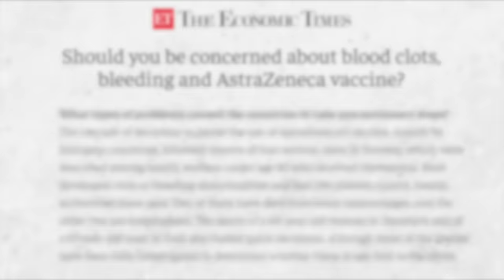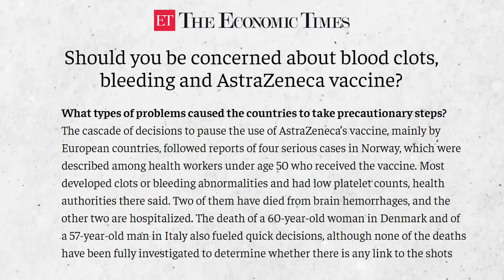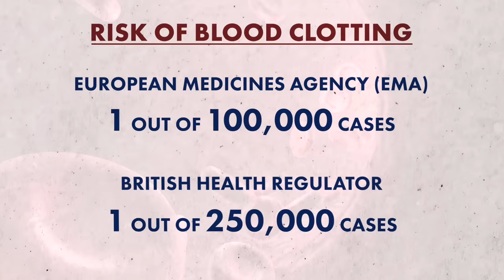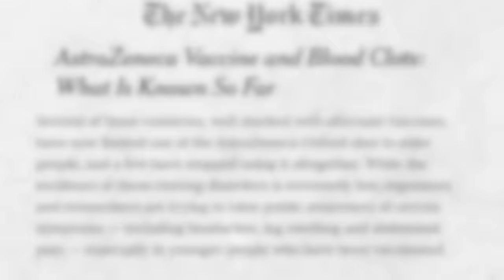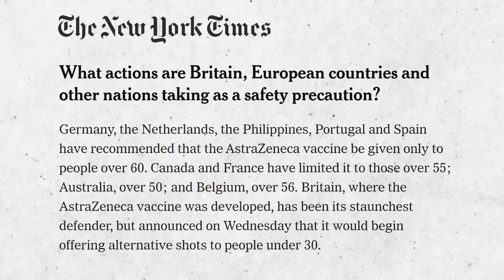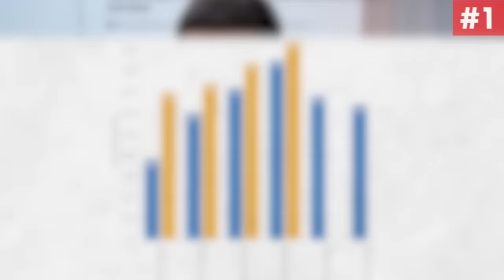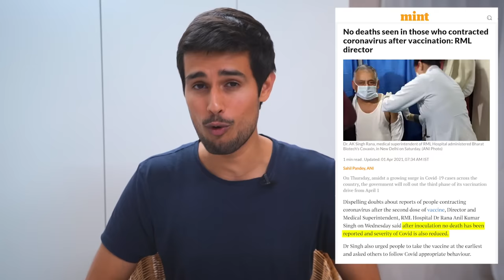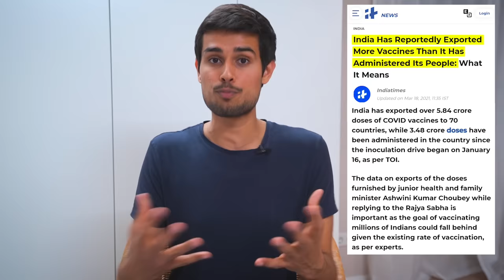Are Coronavirus Vaccines Safe? | Blood Clotting Side Effects | Dhruv Rathee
Many countries have banned the use of AstraZeneca COVID-19 vaccine under a specific age group of people because of a very rare side effect of blood clotting. But India still continues the use of Covidshield across the whole country. In this video, I explain how big is this risk and should you be scared? I also explain what are the chances of getting Coronavirus infection despite having taken both the doses of vaccine.

00:00 Introduction
00:34 Side Effects of Vaccine
05:04 Infection despite Vaccine
07:09 Shortage of Vaccines
08:06 Solutions